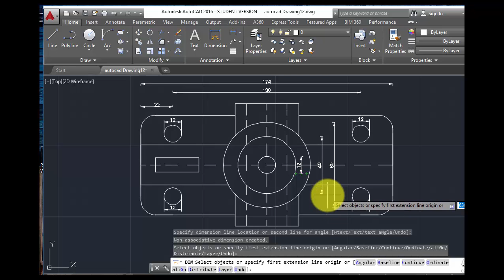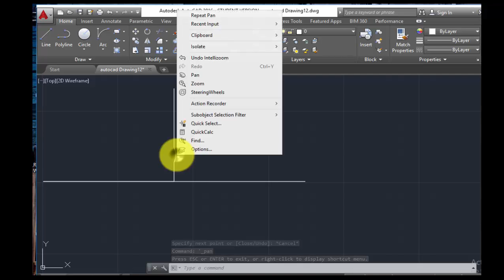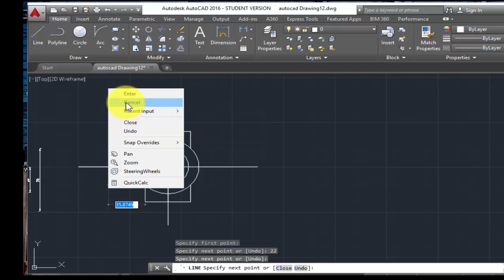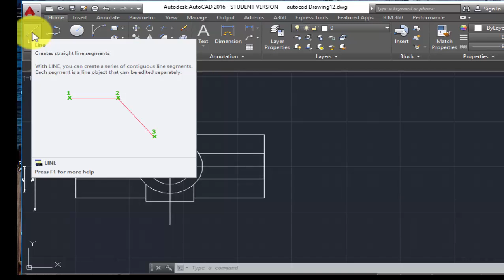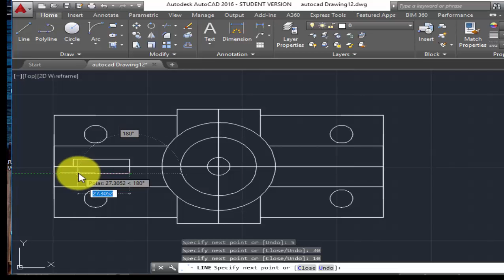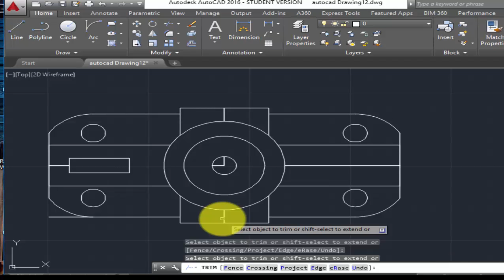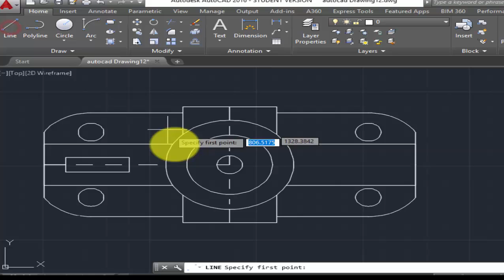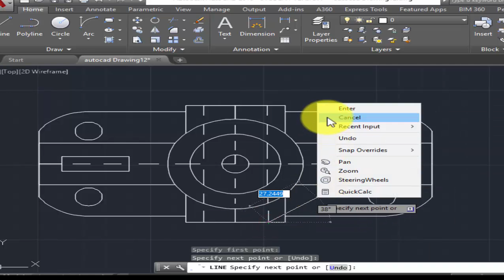12_-_How to design a project in AutoCAD